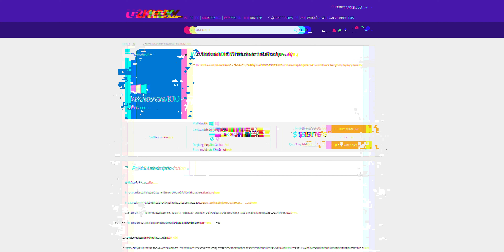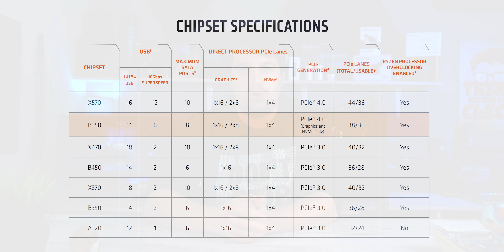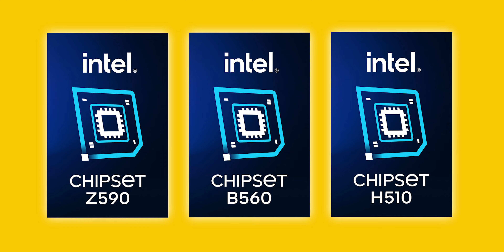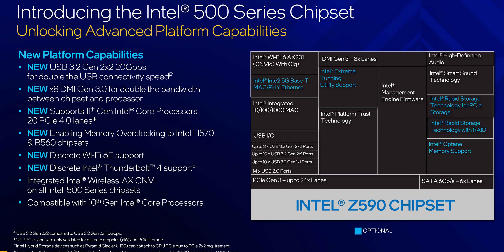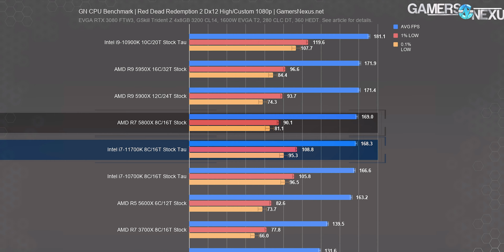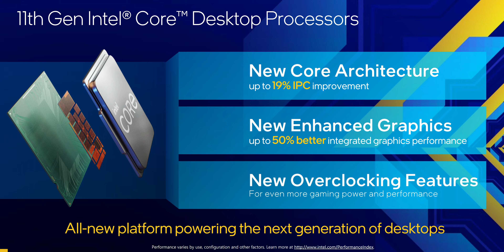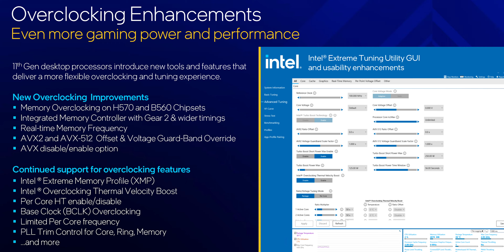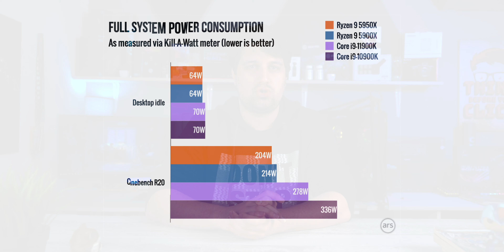INTEL JE PONOVO UPRSKAO STVARI ILI NIJE!? - I5-11400/I5-11600/I7-11700/I9-11900